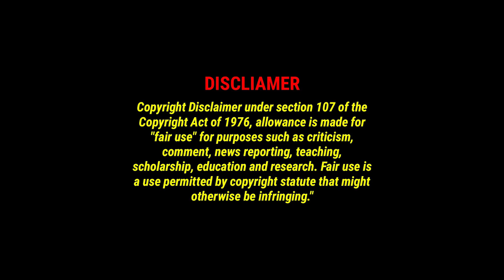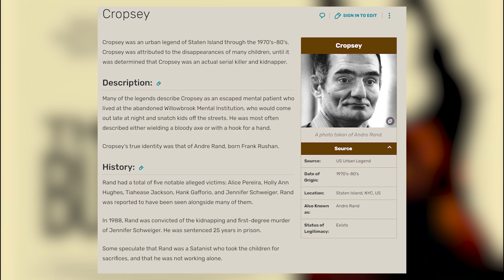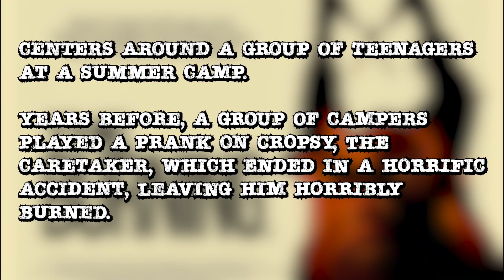THE BURNING (1981) A Retrospective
In today's video, we take a look at the 1981 Cult Classic "The Burning" with special effects and sequences created by Tom Savini

NifflerMyAugury
Megan Oï¼‡Shea
Becca Bokka
Maureen Kinross
Astrid Vissers
Madam_Jinxalot
Louisa Douglass
Nartora Kelly
Amanda Michelucci
DÃ®sa Mariah
Katie Johnson
ðŸ–¤Rashida Taylorâ™‰ï¸
Wonky Butterfly
alex silva
TheNaiveFenix
Angelus
Nicola Oates
lizz gordon
Tarantula Ravenblood
Leon BlackCat
SukiLondon
Purple-Pineapple
Petra Girullis
Xtremeangel1703
Christine Laurenson
Melissa Leonhard
unclebrat
Ash B
Meg Wheeler
Jodie Galloway
Brennan Armacost
Lillemor Gustavsson
Nitrosgal 2
HarleyQuinnForTheWin Last
MommaT
Mitchell Stiel
Linda Gustafsson
Pura FÃ©
Barbarian Barbie
nikkijane clark
Cindy Winget
Stephanie Davis
Scandi
Ann-christin Mortensen
ann brown
Tina Jay
Marianne Erni
Sunshine
Mandie G
Emma P
Sally Pascoe
Sabine M.
TheRestiveOne
Jane Ruddell
ssmileysue
Christine
LifeOfSarcasm
Night Train
Steve Kass
Harbenja
Kae-linn E. Verch Rogkirrke
Khimmy Depp
Marie Pedrick